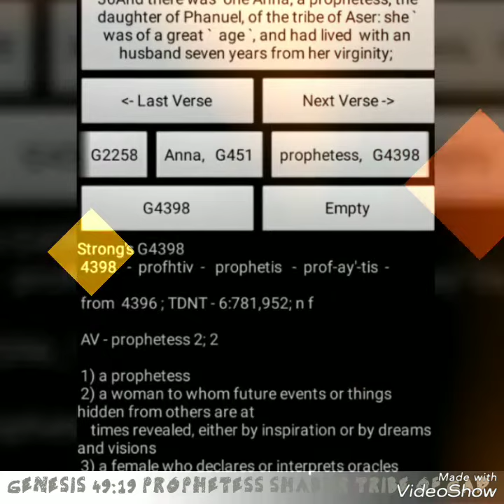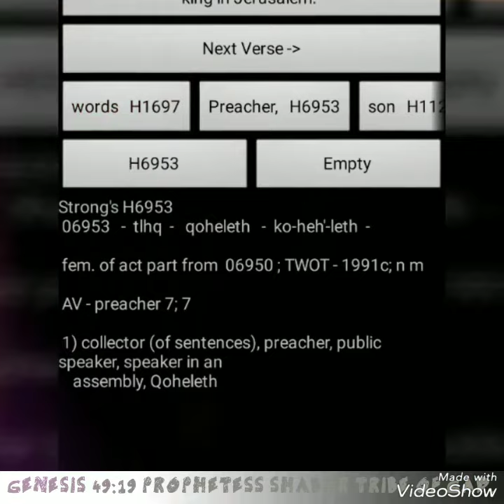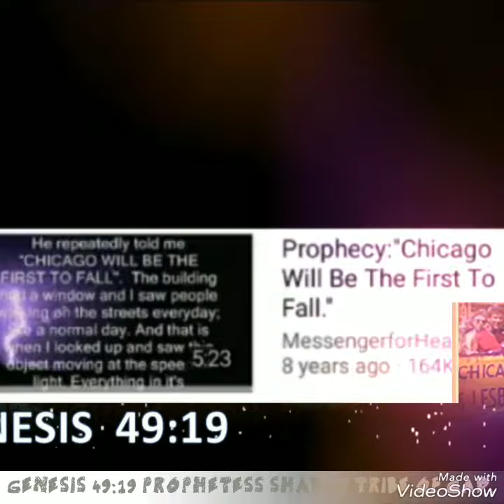PROPHESY PROPHETESS RISE 👆 EARLY. PROPHECY 2019 HEBREW ISRAELITES.GAD.WW3.